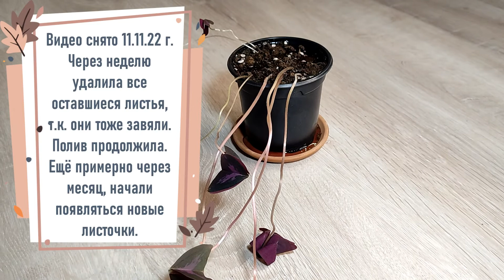Завял Оксалис (Кислица). Что делать?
♥ Как я поступила с завявшим Оксалисом. Это был эксперимент, т.к. до это он у меня не зимовал. Позже отдельно сниму как он выглядит сейчас. Видео снимала 11 ноября 2022 г., а сегодня уже 30.01.23 г. и результаты уже хорошие.